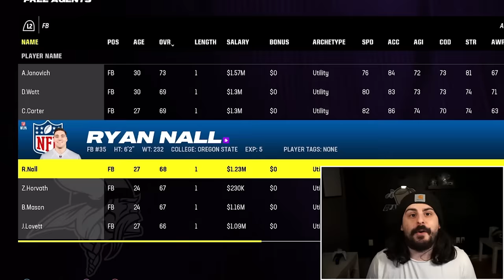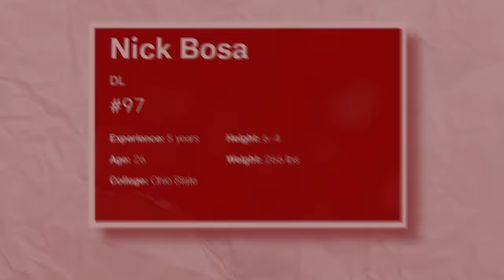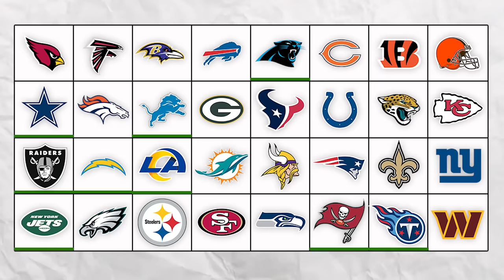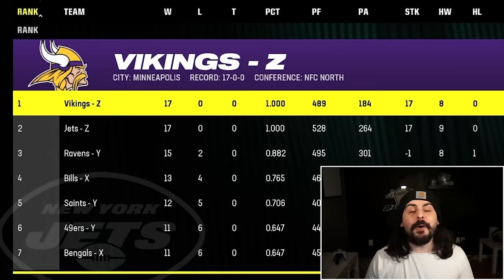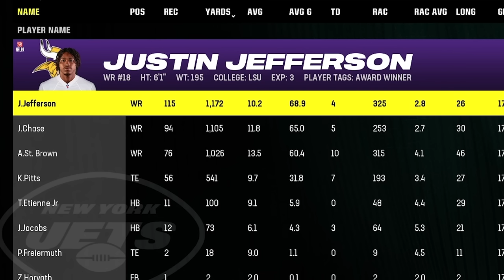25 & Younger vs. 30 & Older, But It's Madden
A team of the youngest players in the NFL versus a team of the oldest players in the NFL.

SOCIALS